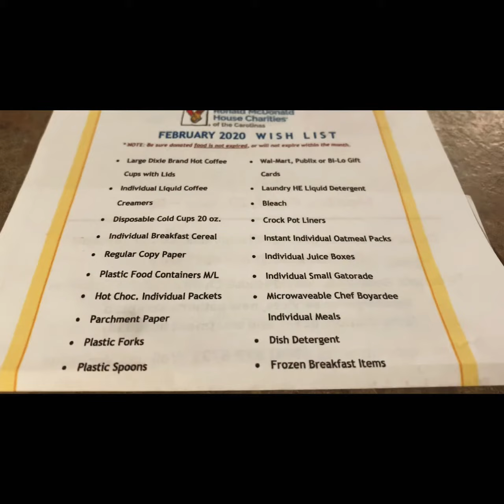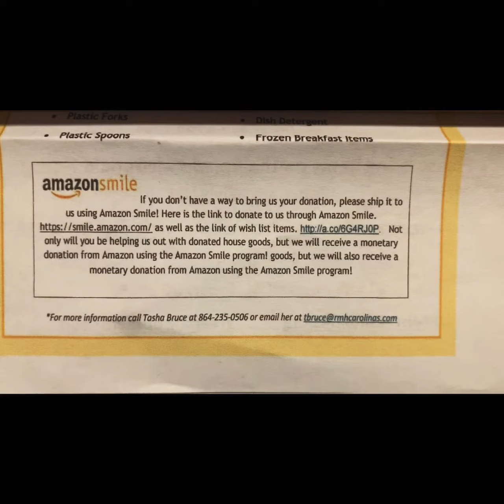Doctors with a ❤️